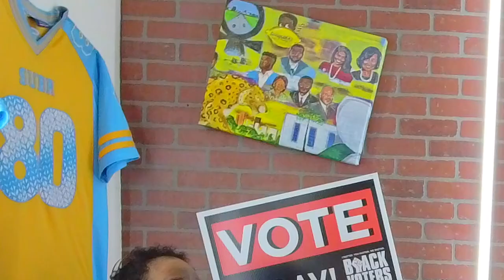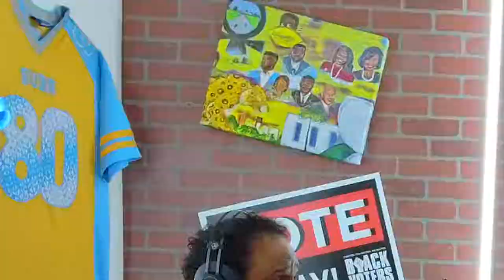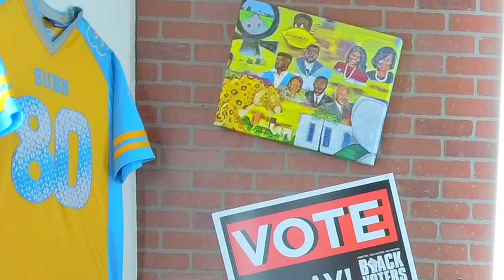The Ghetto Waze Morning Show Hosted By: Johnnie Domino & Big Dana Episode 2208